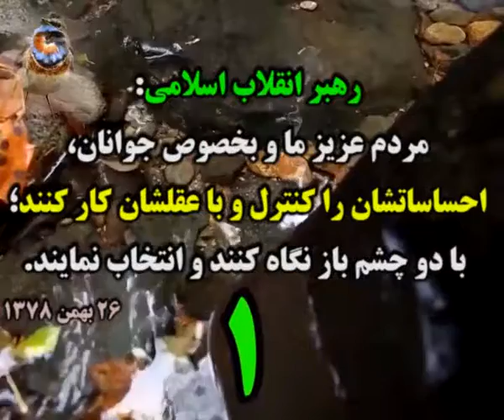Ƹ̵̡Ӝ̵̨̄Ʒ خبرهایی از انتخابات 96 Ƹ̴Ӂ̴Ʒ